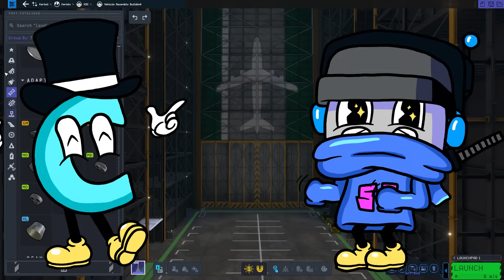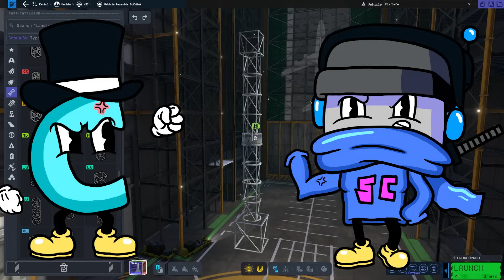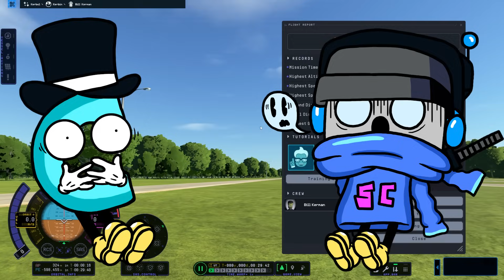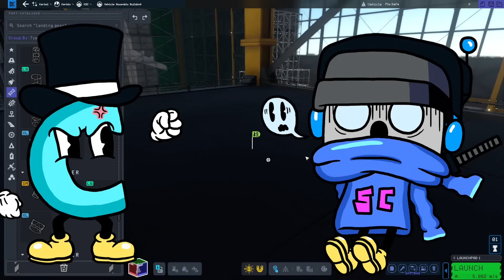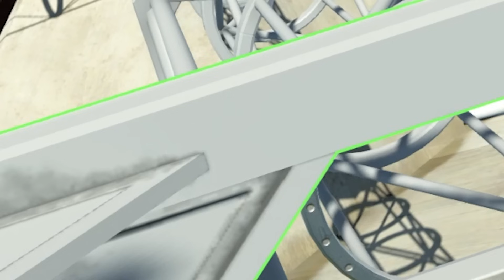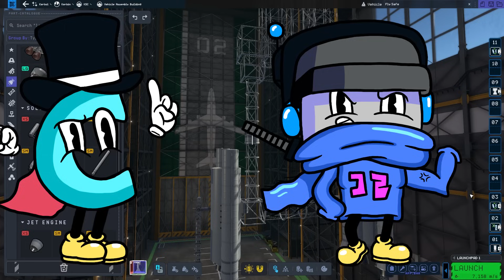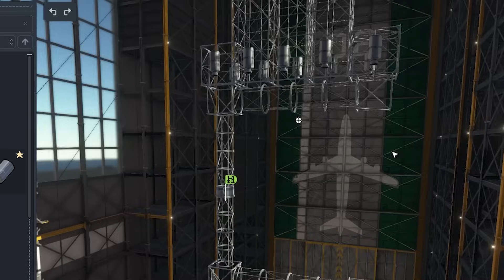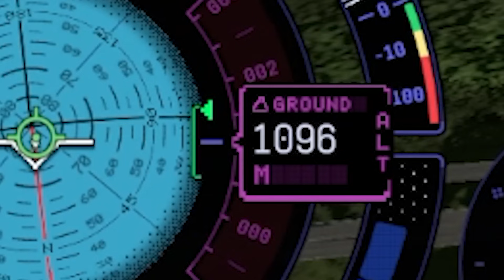We Launch a Ctop Rocket to Space and Blow Up a Million Times in Kerbal Space Program 2!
Welcome to Kerbal Space Program 2 with Ctop and SimplyChris! Build a space program, construct powerful spacecraft, and navigate expansive celestial bodies as you explore cosmic mysteries.